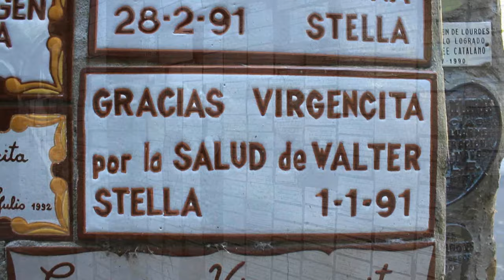Visitamos el Santuario de Lourdes - Santos Lugares, Prov. de Bs.As.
Visitamos la Basílica y el Santuario de Lourdes ubicado en la localidad de Santos Lugares en el partido de Tres de Febrero, en la provincia de Bs.As.